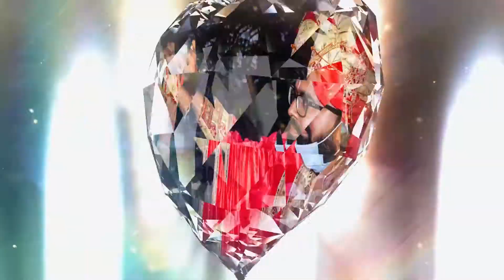Bride & Groom Intro.... shoot & edit by Omeshm Studioz